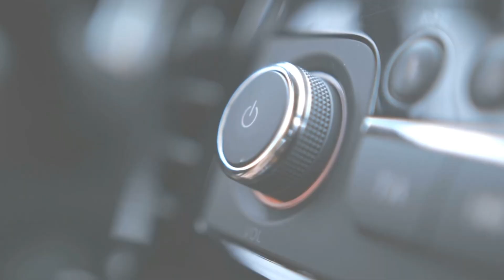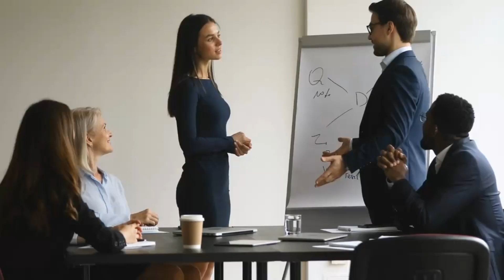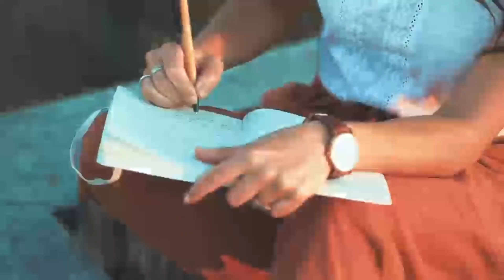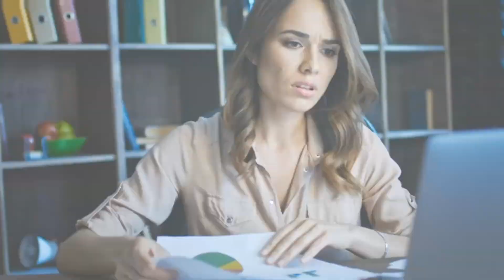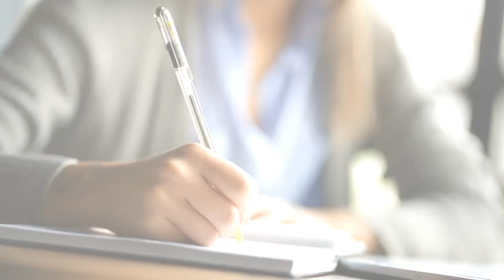Karmic Cycle: The 12 Laws of Karma Explained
Having the 12 laws of karma explained can be quite beneficial. As, the 12 laws of karma that will change your life, are powerful. Embark on a profound journey as we unravel the '12 Laws of the Universe.' This illuminating video guides you through each of the laws, from The Great Law of Cause and Effect to The Law of Significance and Inspiration, and provides practical insights on how to incorporate them into your daily life. Whether you're seeking positivity, craving personal growth, or yearning for a more conscious and connected existence, these laws serve as a cosmic compass.

Discover the profound impact of living in the 'now' with the Law of Here and Now, understand the transformative power of acceptance through the Law of Humility, and unearth the magic of our interdependence via the Law of Connection. We dive deep into the art of patience with the Law of Patience and Reward and highlight the potency of personal transformation with the Law of Growth. Each law is explained in an engaging, informative, and practical manner, paired with relatable scenarios and insightful examples.

Perfect for seekers, learners, and anyone interested in personal development or spiritual growth, this video will empower you to harness these universal laws and consciously create the life you desire. Tune in, absorb, and transform your world view one law at a time.

Karma. It is a term that has become ingrained within our modern lexicon, but do we really understand what it is? Or, how karma works? Some may even ask "what is kar?" altogether. Most of us don't even realize that there are 12 laws of karma. the 12 laws of karma, can be thought of as the rules, or a roadmap, of playing the ever evolving, game of karma, and in this 12 laws of karma youtube special, we will explain the 12 laws of karma that will change your life, to help you better navigate this key principle. Karma, is an ancient Sanskrit term, that roughly translates to the word action.

The law of karma is a core principle of Hindu and Buddhist teachings, and is heavily based on the universal law of cause and effect, and it embodies the idea, of getting back, what you put forth into the universe, for better, or for worse. This principle, applies to both the actions you take, as well as the thoughts, and feelings you project. Karma, can manifest itself, in various ways from person to person, and can be broken down into the 3 types of karma. Prarabdha karma, is the sum, of all of the karma you have accumulated, in this lifetime.

While Sanchita karma, refers to the sum of all of the karma from previous lifetimes, and then there is, Agami karma, which is karma that comes with the results of current decisions you have made, and actions you have taken, which brings us to the 12 laws of karma. Again, think of these as the rules, or the roadmap, that help you better understand how karma works.

The great law, is an amalgamation of the universal law of cause and effect, and the universal law of compensation, and states that, everything we think, and do, creates a corresponding energy, throughout the cosmos, and comes back to us in some form, or another, in equal proportion, regardless of current lifetime, or incarnation. The great law, further explains that whatever it is you want, or seek, you must then become, or embody, that desire. Not unlike the universal law of vibration, in that you are, what you vibrate.

So, for example, if you want love in your life, you must embody love, itself, or be loving. If you want to enjoy the fruits of abundance, you must embody abundance, in your mind and heart, while also taking actions relating to abundance, and to generosity to others. The great law, is the core, and backbone of the principles of karma.